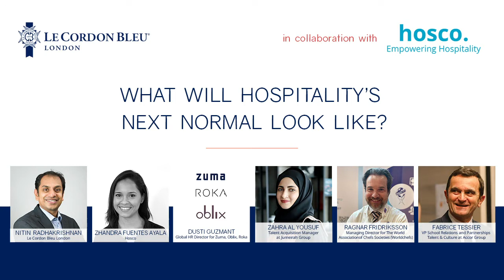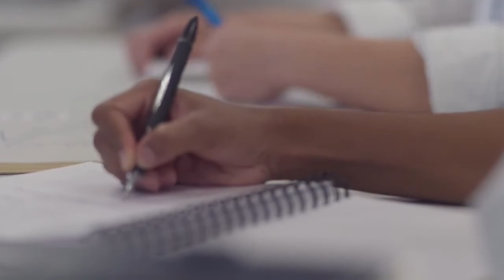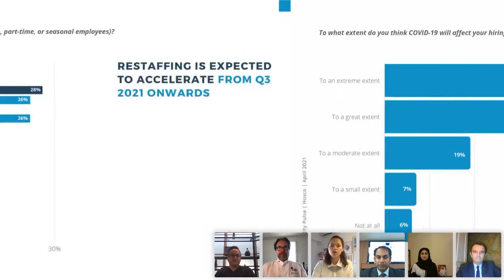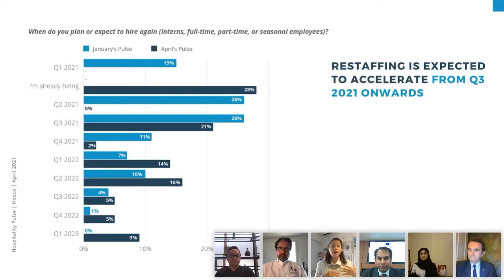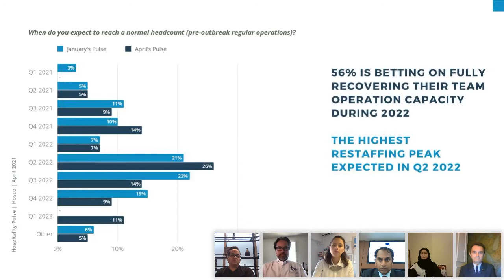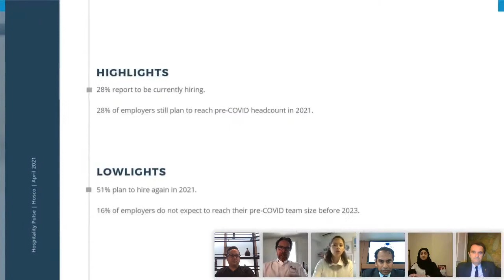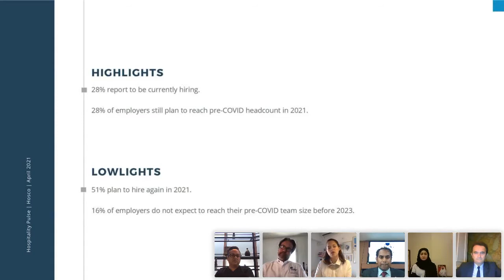The Great Reopening: How Prepared is Hospitality? | Le Cordon Bleu London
Le Cordon Bleu London & Hosco partnered to bring a group of industry experts together to discuss the latest data on how the hospitality industry is bouncing back from the COVID-19 crisis.

Topics covered include:
•    How have consumer behaviours transformed business models?
•    How the talent pool has changed
•    What the latest hiring trends are
•    The new skills needed in key markets and sectors

Le Cordon Bleu London lecturer Nitin Radhakrishnan and Hosco’s Zhandra Fuentes Ayala are joined by guest panellists:
•    Ragnar Fridriksson, Managing Director for WorldChef
•    Dusti Guzman, Global HR Director for Zuma Oblix Roka
•    Zahra Al Yousuf, Talent Acquisition Manager for Jumeirah Group
•    Fabrice Tessier, VP School Relations and Partnerships Talent & Culture for Accor Group